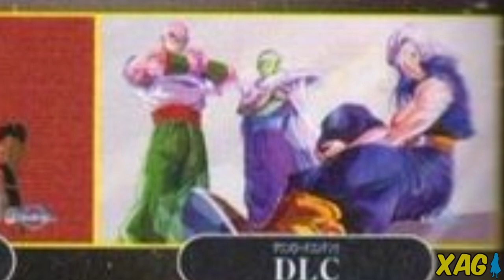Instabilidade no Card Warriors do Kakarot, imagens HD do Giorno no Jump Force, tela do XV2 e lives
Jump Force - Novas imagens em HD da última DLC do Season Pass 2 são reveladas e dão detalhes dos movimentos de Giorno Geovanna. É notório que melhorias visuais foram feitas em cima do vazamento original que melhoram a stand Gold Experience Requiem. O conteúdo provavelmente sairá em abril.

Dragon Ball Z Kakarot - O modo de cartas Dragon Ball Card Warriors passou por instabilidade em março de 2021. A Bandai já confirmou que ele voltou a funcionar, mas que problemas de delay de botões ainda serão ajustados.

Dragon Ball Xenoverse 2 - Mais uma tela de carregamento (loading) é revelada e virá na atualização gratuita que precede o Legendary Pack 1. Dessa vez temos o Great Saiyaman 1 e 2 como ilustração.

Final Fantasy VII Intergrade - Playstation Japão fará uma live com gameplay da versão de PS5 do Action RPG da Square Enix. Além dele, também teremos novidades de Resident Evil Village (RE8).

Samurai Warriors 5 - Uma nova live será realizada pela Koei Tecmo com detalhes adicionais sobre o novo musou. É esperado que ela siga padrão semelhante da anterior, pelo menos tendo um pouco de gameplay do jogo.

Xbox Live: GamerXJPSDC
PSN: GamerXJPSDC
Steam: XAnimeGamer